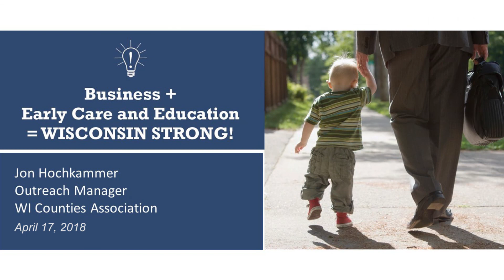Wisconsin Strong: Jon Hochkammer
Jon Hochkammer, Outreach Manager of WI Counties Association and former Mayor of Verona shared his thoughts on the importance of family-friendly businesses for the future of Wisconsin’s workforce.
Wisconsin Strong was an event during the Week of the Young Child which brought early childcare professionals and business leaders to talk about how to create strong partnerships which help Wisconsin's workforce and children.  The event was sponsored by The Office of Child Care and Family Resources at the University of Wisconsin-Madison, Wisconsin Early Childhood Association, Madison Public Library and Greater Dane County Director's Caucus Wisconsin.